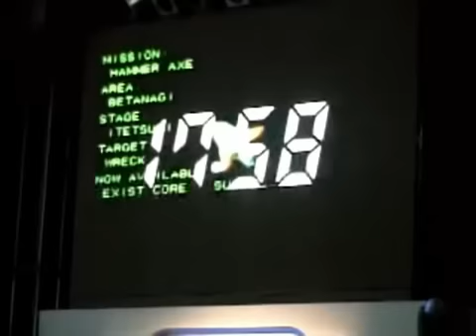Echo Delta - N64 Unreleased (SpaceWorld 2000)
Echo Delta - Beta Movie (SpaceWorld 2000)
Nintendo 64 Unreleased